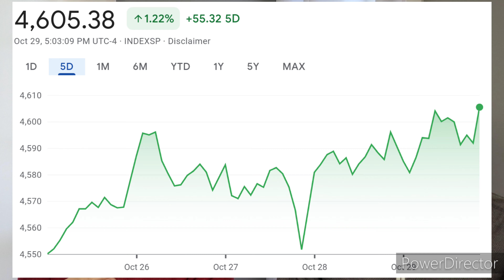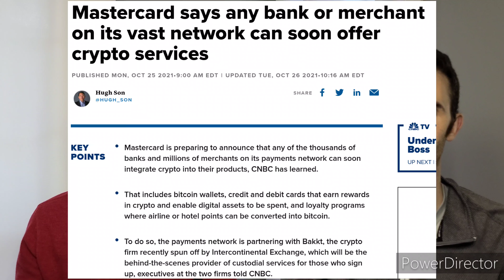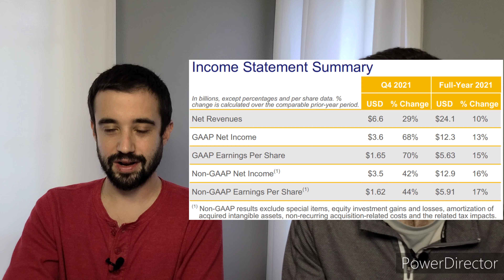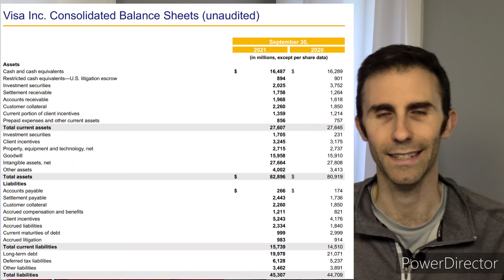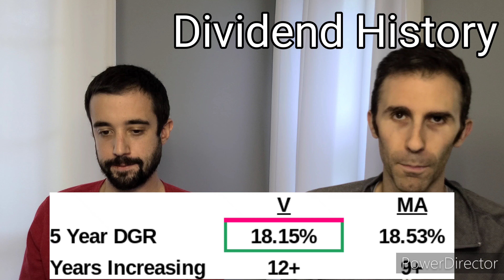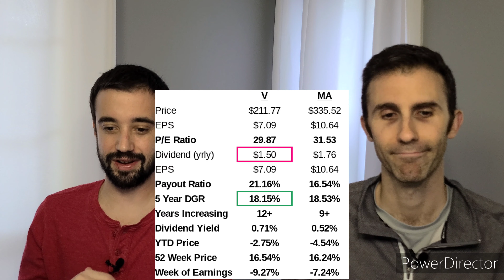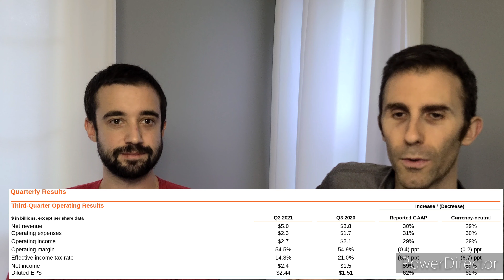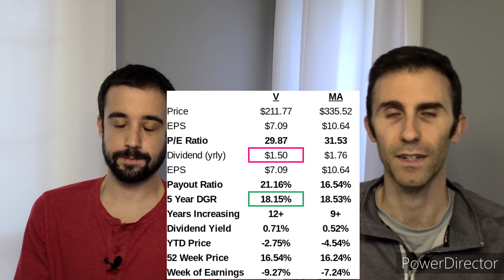Visa vs. Mastercard Stock Analysis | Best Crypto Credit Card Stock to Buy TODAY | Dividend Investing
Today's video features a dividend stock showdown between two giants in the credit card industry: Visa vs. Mastercard. Two credit card stocks enter the ring to see which company is the best stock to buy after earnings.

Last week, both Visa and Mastercard released quarterly earnings. Despite strong results, both companies' stock prices were CRUSHED by Mr. Market. We explain why each company's stock price decreased in the video.

Further, both companies have made exciting announcements lately, in regards to their cryptocurrency offerings. Both Visa and Mastercard are pairing with institutions to offer crypto credit cards that allow YOU to earn rewards in the form of bitcoin, ehterium, and other coins. Visa has paired with BlockFi, Crypto.com, Coinbase, and M1 Finance. Mastercard has paird with SoFi, Robinhood, Gemeni, and others to offer such services.

With fascinating earnings results, along with their new, exciting crypto offerings, we needed to compare the two companies head to head in our Dividend Stock Screener to determine which dividend stock is a stock to buy today.

What is interesting about the two companies is how well they dominate this respective market. The credit card industry has a wide moat with high barriers of entry. That's why you won't find too many credit cards in your wallet that are not a part of the Big 4. Further, chances are, you have multiple Visas or Mastercards in your house.

The two companies were slammed after recent earnings. Despite strong results from both companies, that included impressive revenue and net income growth, the companies stock prices dropped due to less rosy future outlook. We say less rosy, as opposed to poor outlook, due to the fact that the companies are still expecting double digit percent revenue growth last year. It just may not eclipse the 20% mark like it did this quarter.

Ultimately, the goal is to see which company is a better dividend stock to buy today, based on their current stock metrics. To figure this out, we will run the companies through the Dividend Diplomats Stock Screener.  The Screener focuses on 3 key metrics:
1.) Price to Earnings (P/E) Ratio that is less than S&P 500, preferably under 18-20x earnings
2.) Dividend Payout Ratio that is less than 60%, with 40%-60% being the perfect sweet spot
3.) Dividend Growth & Dividend Growth Rate history for the company is critical
*Bonus Metric*: The Dividend Yield is also looked at, as a bonus or cherry on top after passing the 3 metrics above.

The results of this stock screener are fascinating, especially when you look at both companies' metrics side by side. We give our opinion about the two companies, whether we will buy one of the stocks, or if we will pass on the industry all together. You'll have to watch the video to find out which stock comes out on top!

Let us know if you like Visa or Mastercard better today. Further, which company do you think is better positions to take advantage of the cryptocurrency craze. We are pumped up and cannot wait to read your comments below!